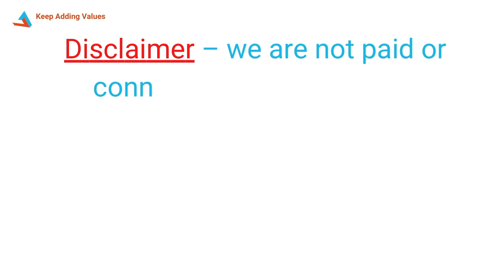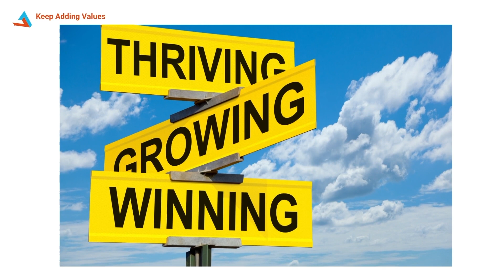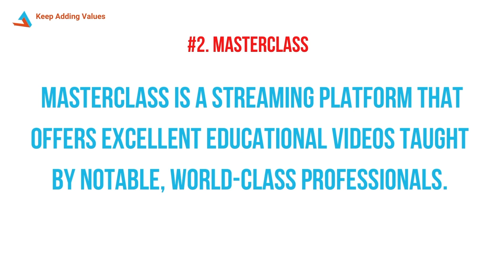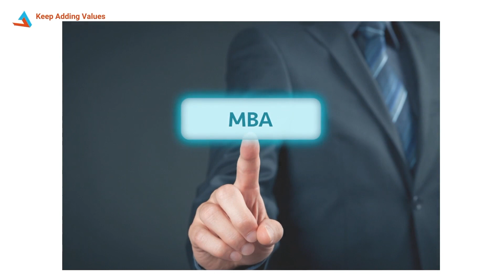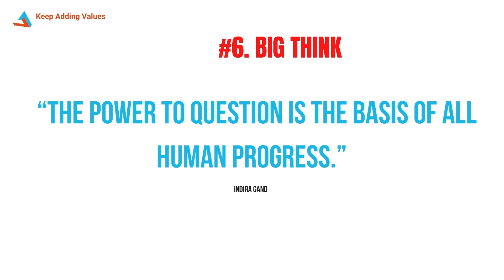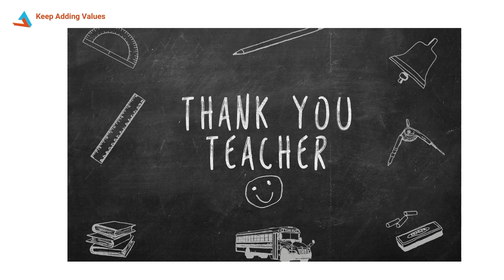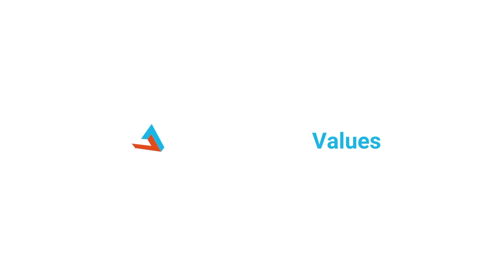7 EDUCATIONAL WEBSITES & ONLINE PLATFORMS For Teachers and Students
In this video, you will learn 7  Educational Websites for Everyone, especially for Teachers and Students.
“Learning is a lifelong process.” Some things that we learned yesterday may differ from what it is today, and we are living in a world where it is continuously progressing.

#1. SkillShare
Skillshare has been an educational platform that’s widely popular for good reasons. The platform offers a wide variety of tutorials that are categorized as Create, Build, and Thrive. Create comprises creativity in arts and technology, Build is for those who are business minded people, and Thrive is for those who want to focus on self-development as it teaches positive lifestyle and productivity.
Skillshare also a platform that has a sizeable community which provides workshops, student projects, and live sessions. This community comprises teachers, content creators, and professionals. Besides that, they have this new offering that is called, “chroma course” where you can actually have course mates even in a small group.
However, accessing the platform requires you to be part of their premium membership that can be paid annually and monthly plus perks from partnered software applications on their website.
#2. Masterclass
Masterclass is a streaming platform that offers excellent educational videos taught by notable, world-class professionals. This platform provides a wide variety of lessons consisting of Arts, Sciences, Business, and more.
What’s excellent about Masterclass is that they have bite-size lessons, which are only 10 minutes long for each video lesson, along with their in-depth workbook. Just like Skillshare, Masterclass also has a community of members.
Getting access to Masterclass also requires premium membership, which users can also pay annually or monthly.
#3. EdX
Established in 2012, EdX has opened classrooms through online learning to provide education for all. Founded by Anant Agarwal, an MIT lab Professor, and his colleagues from MIT and Harvard started a platform that would offer their courses online, open to any person, for free.
In the present day, EdX has progressed throughout the years, offering the highest quality online courses from different institutions aside from MIT and Harvard. They also have certifications and degrees for a price.
#4. MBA Skool
For the people pursuing a business or within the business industry already, MBA Skool is an online resource that offers business and management education content from marketing, operations, and human resources that consist of analysis, articles, and concepts.

Khan Academy is an online platform that provides free education for everyone. It offers personalized learning research for all ages, such as instructional videos and practice exercises that users can learn and study at their own pace. What’s good about Khan Academy is that they focus on building a solid foundation for students with skill mastery and test preparations.
#6. Big Think
Indira Gandhi once said that “The power to question is the basis of all human progress.” May it be small, big, or even impossible at first. Having a questioning mind has brought us to new heights.
Big Think is a website that exercises our minds to be more brilliant and faster thinkers. They provide a trusted and reliable archive of lessons from the people changing the world as we speak. Not only that we learn new things, but it also gives us different perspectives on how we live our lives to the fullest.
#7. TED Ed
TED-Ed is the youth and education initiative of TED that commends the ideas of teachers and students around the world. Its platform is free and supports different approaches to learning. From animated videos to teachers creating their interactive lessons, TED-Ed delivers its quality education to curious students worldwide.

References:
Big think. Big Think. (2021, October 27).
Free online courses by Harvard, MIT, & more. edX. (n.d.). Retrieved October 25, 2021,
Khan Academy. (n.d.). About. Khan Academy.
Lessons worth sharing.
MasterClass online classes.
Online learning: Courses and classes on Skillshare: Start for free.
Skillshare blog. Skillshare Blog. (n.d.). Retrieved October 25, 2021,
Team, M. B. A. S. (n.d.). About Us. MBA Skool.